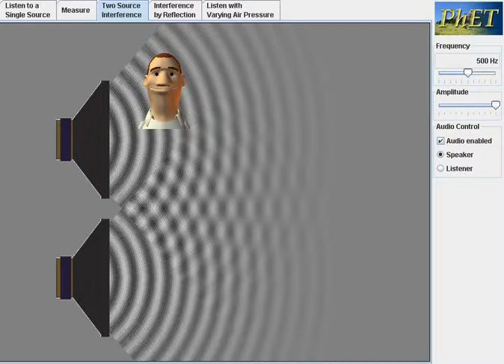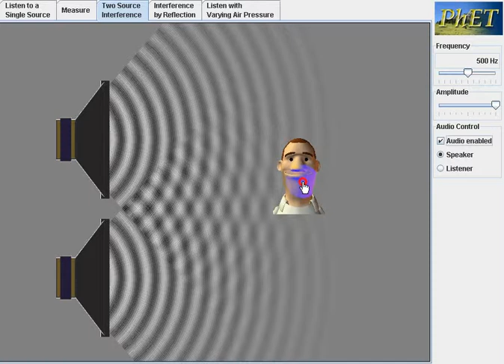interference of sound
Phenomenon of sound waves from the two sources to their overlap.
Made at various positions hear the difference.
For any corresponding phase to be noisy
Which is the opposite phase. to hear soft sounds